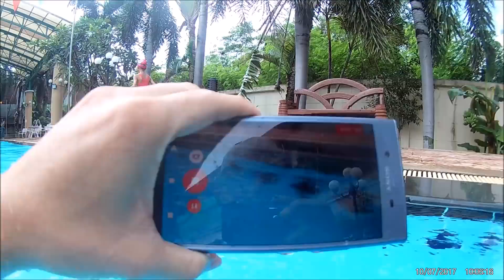Sony Xpeeia XZ1 Water Proof Test